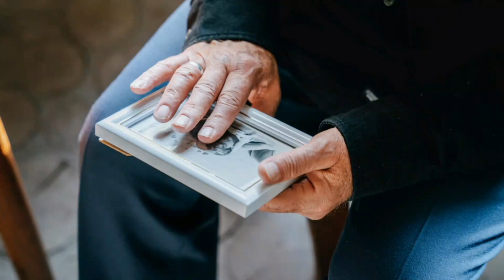ආශාව පොළඹවපු අය😍😍/lassana wadan.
ආශාව පොළඹවපු අය තමයි/lassana wadan.